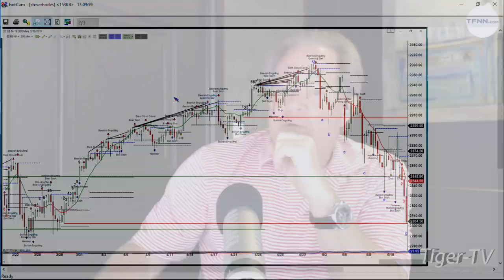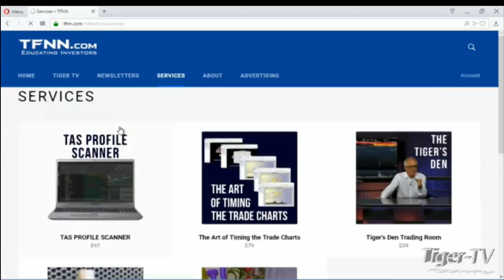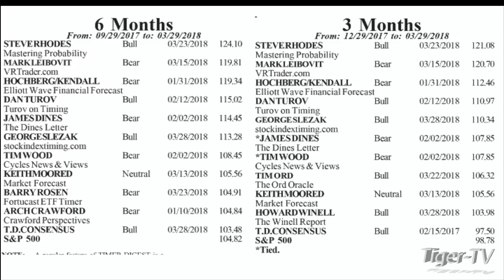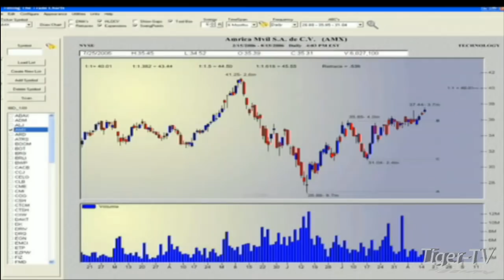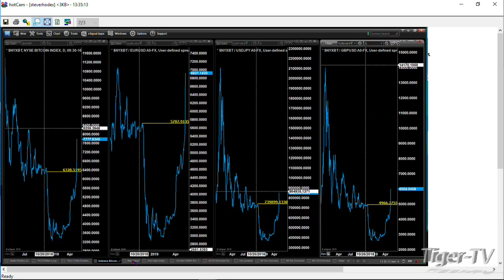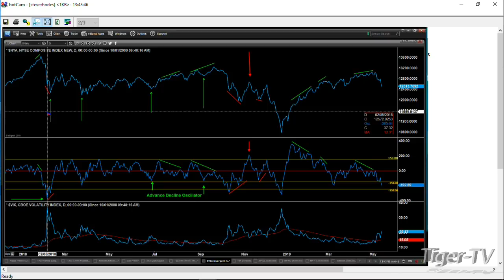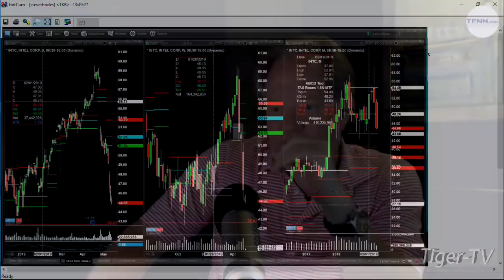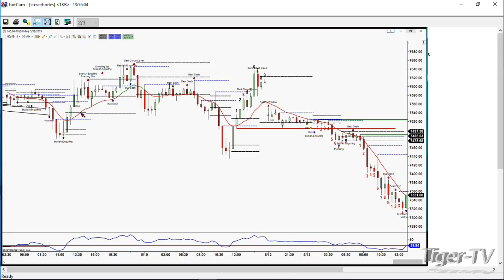May 13th, The Trader's Edge with Steve Rhodes on TFNN - 2019